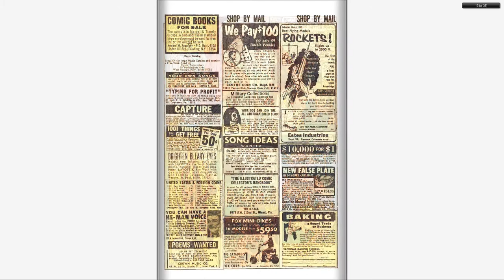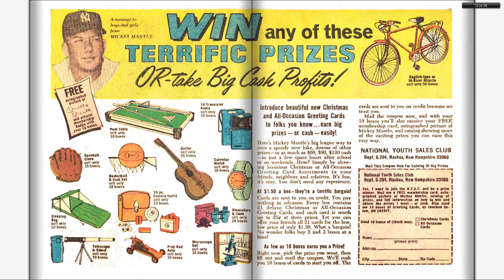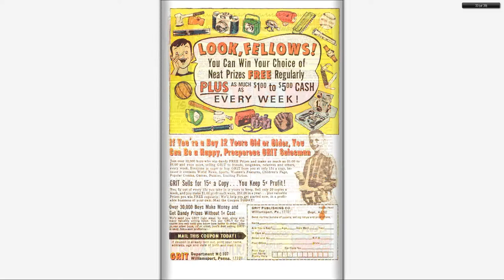196711 Not Brand Echh v1 004